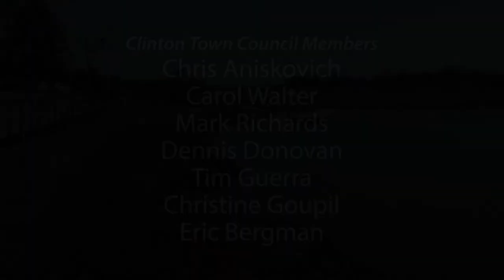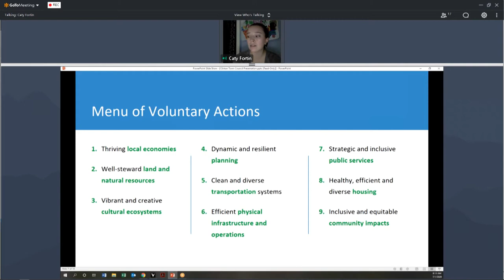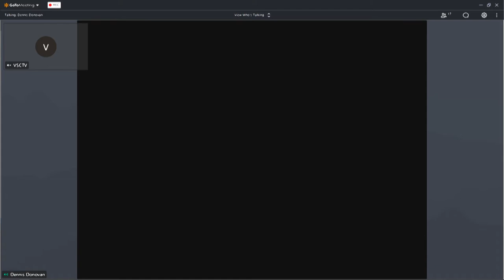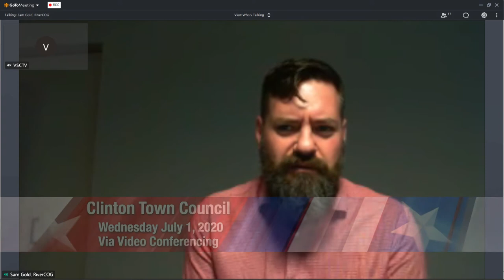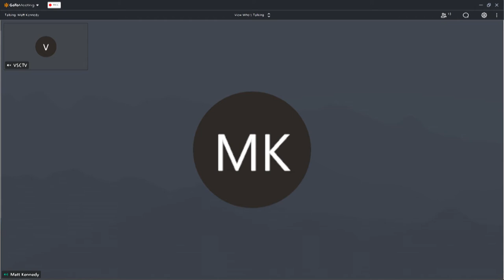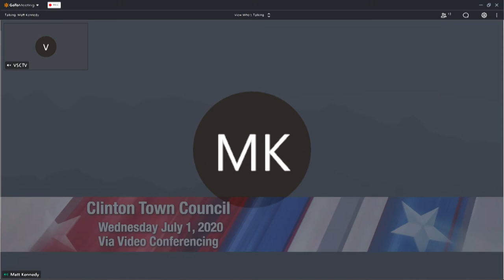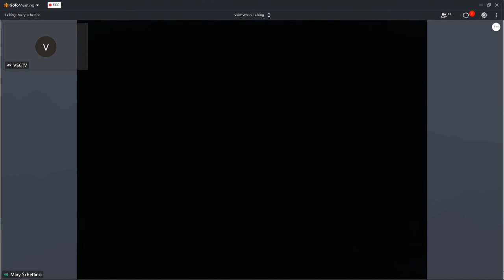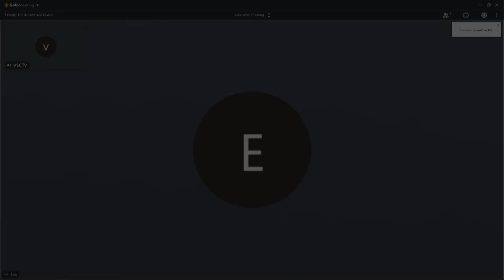Clinton Town Council - July 1 2020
Clinton Town Council meeting on July 1 2020